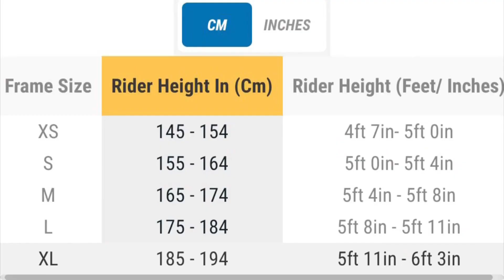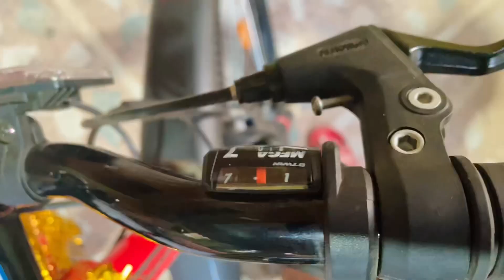Best budget MTB in INDIA | ROCKRIDER ST 100 | Affordable Cycling Accessories 🚲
Rockrider ST100, this 27.5" mountain bike has been designed and developed to best suit getting started with mountain-bike touring in all weather, for rides up to 90 minutes.

Strauss Adjustable Cycling Helmet

NIVIA Crystal Fitness Gloves:-

My setup: